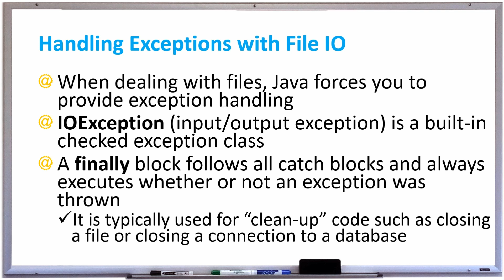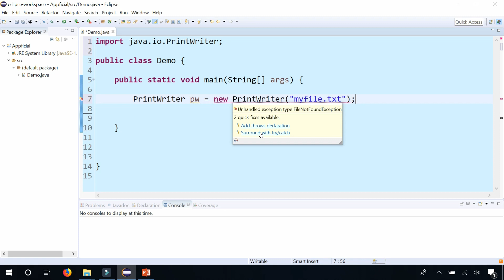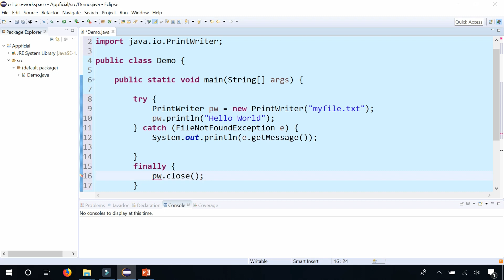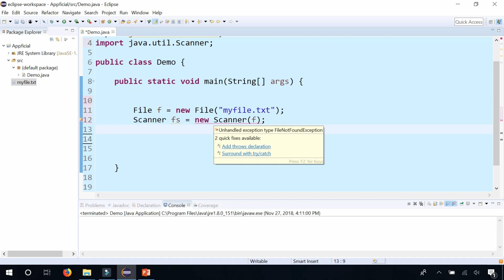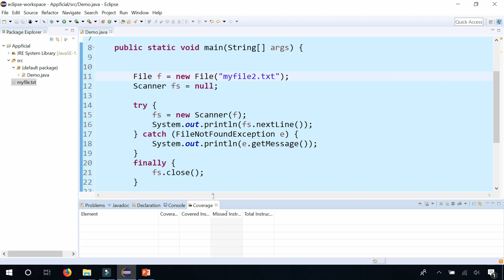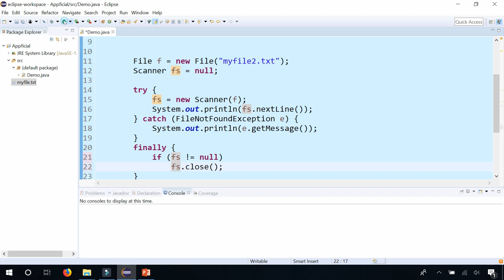How to Deal with Exception Handling when Reading and Writing Files in Java - APPFICIAL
When dealing with files, Java forces you to provide exception handling.  IOException (input/output exception) is a built-in checked exception class. A finally block follows all catch blocks and always executes whether or not an exception was thrown. It is typically used for “clean-up” code such as closing a file or closing a connection to a database.